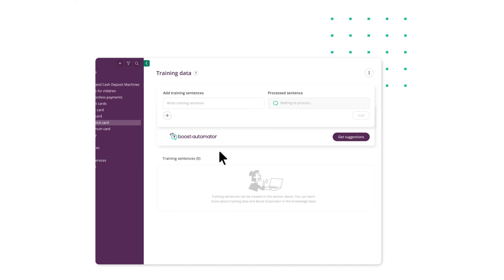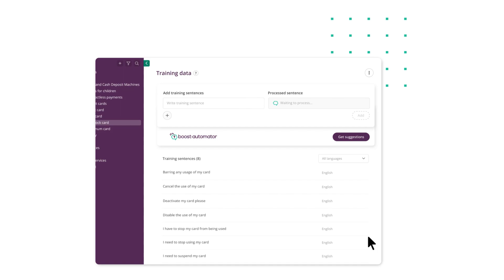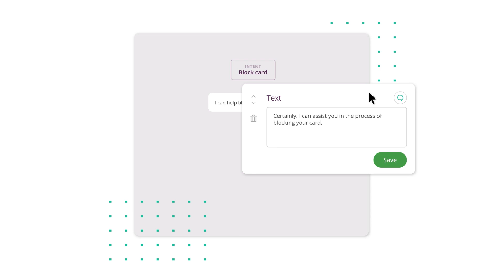Large language models (LLMs) & the boost.ai platform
In this video, we'll explore how the Boost.ai platform utilizes Large Language Models (LLMs) to deliver advanced conversational AI capabilities. We'll discuss the benefits of LLMs in improving natural language processing and enhancing user interactions, as well as how Boost.ai's platform leverages these models to create intelligent chatbots and virtual assistants.

Join us for a behind-the-scenes look at how Boost.ai is changing the conversational AI game with LLMs or have a look on our conversational AI platform over there